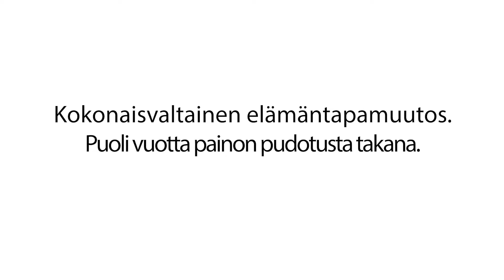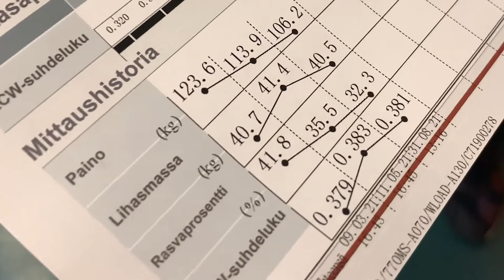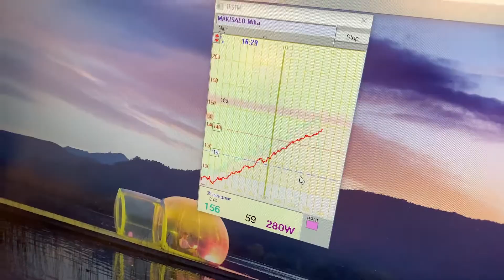Super Äijä Kokonaisvaltainen elämäntapamuutos